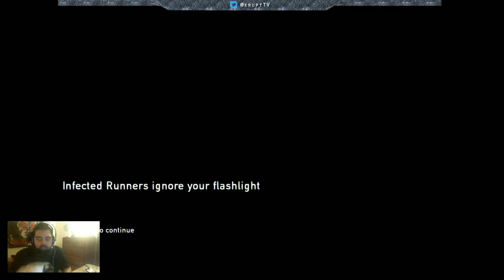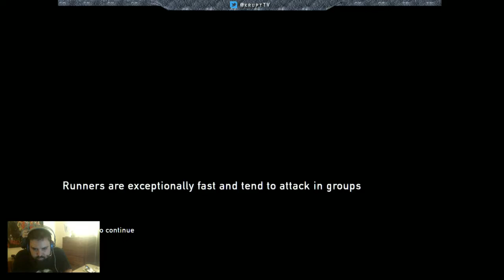kruptTV - [PS4] My first play of The Last of Us story mode -- Also, Random stuff and things - 2 / 3